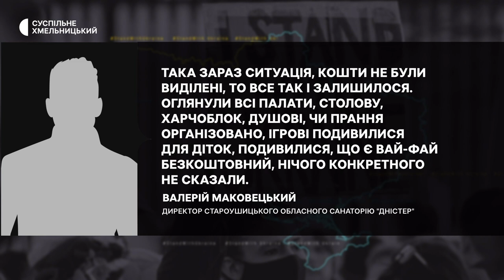На Хмельниччині переселенців, які зараз мешкають у школах, планують переселяти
Переселенців, які тимчасово мешкали в навчальних закладах Хмельниччини, переселятимуть звідти до початку нового навчального року, розповідає заступник голови Хмельницької обласної військової адміністрації Володимир Юр’єв. За його словами, заклади освіти мають встигнути підготувати приміщення для навчального процесу. Та куди переселятимуть вимушених біженців, остаточно ще не вирішено.